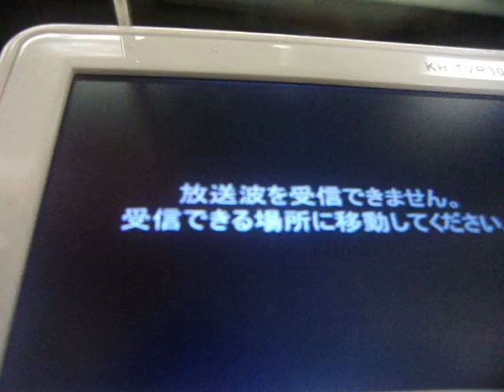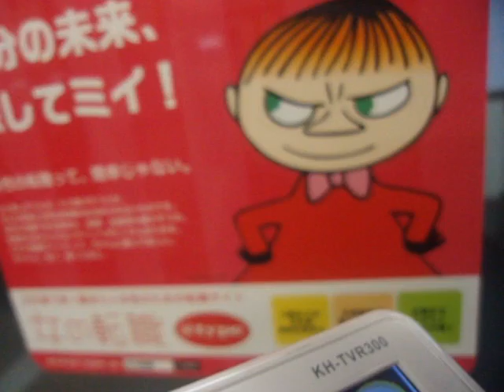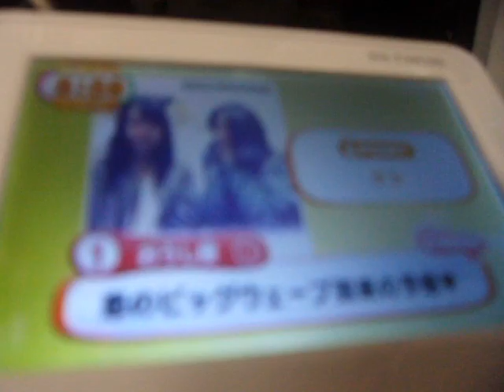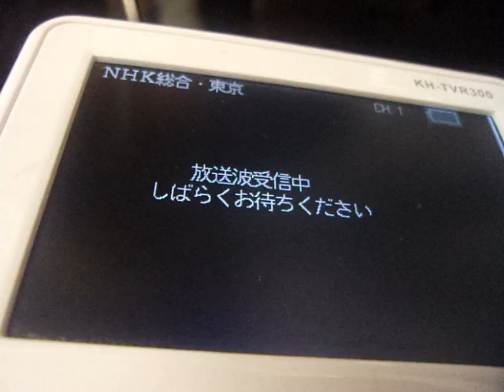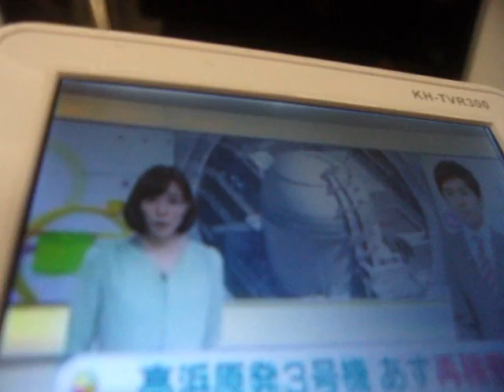GEDC1367 2016.01.28 japan times PNE ichigaya MOSBUGER ASAHI NIKKEI